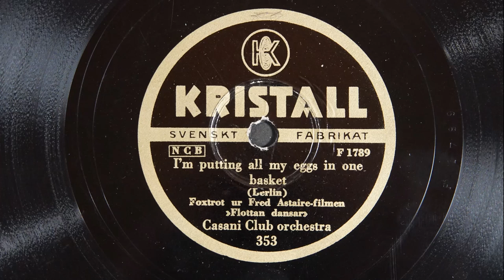Casani Club Orchestra - I'm putting all my eggs in one basket